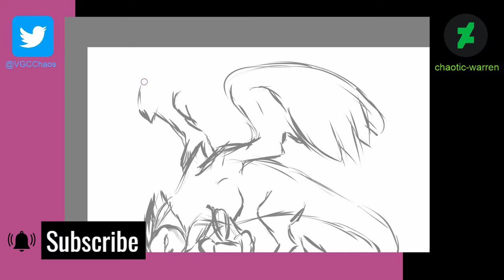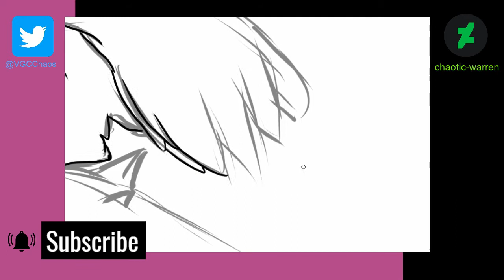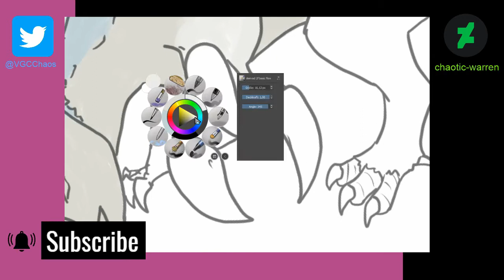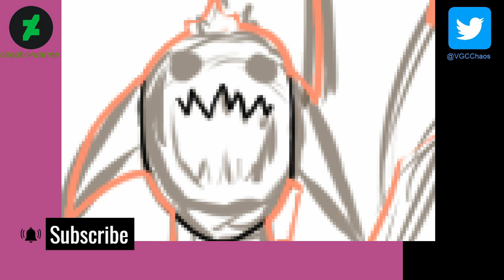Valgriffin | Monster Hunter Generations Ultimate Speedpaint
Whenever I saw a Valstrax, I saw the inspiration behind it, a griffin!
Little did I know that it was actually inspired by a falcon, but that doesn't matter now does it?

Buy Monster Hunter Generations Ultimate, it's an amazing game and I need someone to play with.

►Social Media & Stuff:
See me live on Twitch: